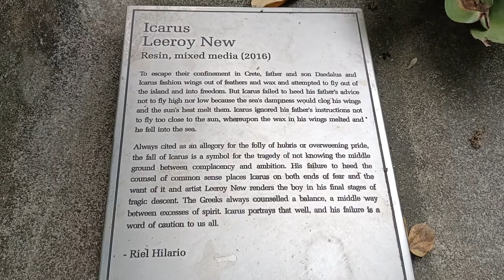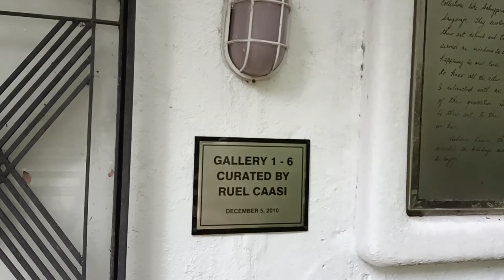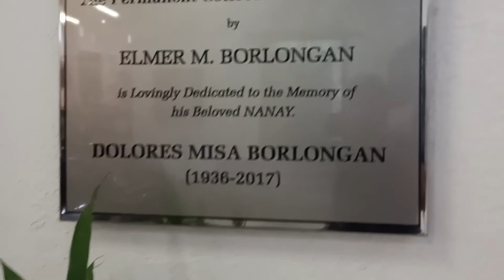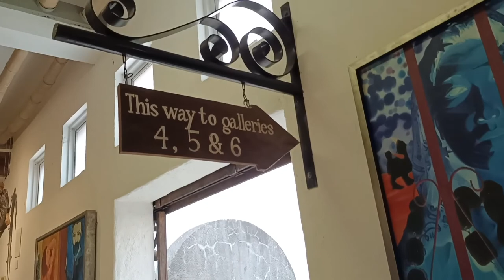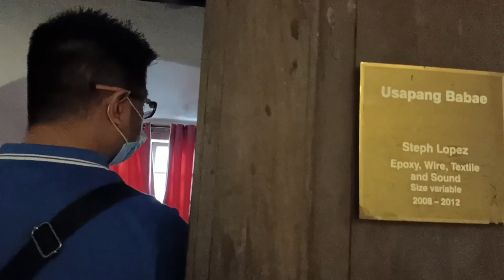PART2 PINTO ART MUSEUM ANTIPOLO RIZAL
This Channel will Also shows the beautiful places, everywhere i visited like theme parks, resorts and restaurants to share to everybody the beauty of some places.